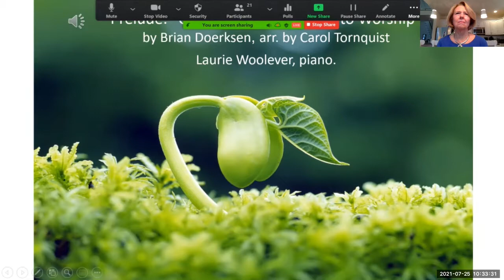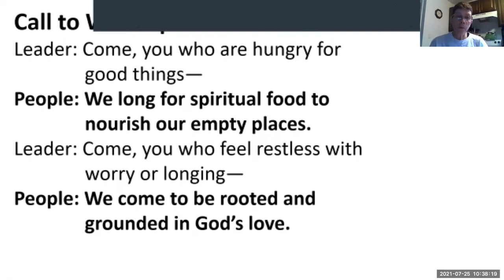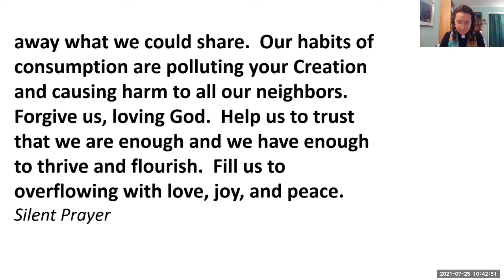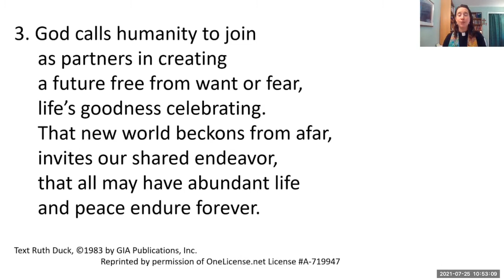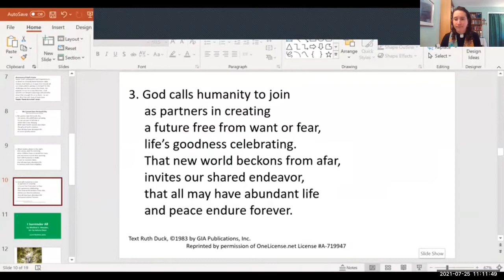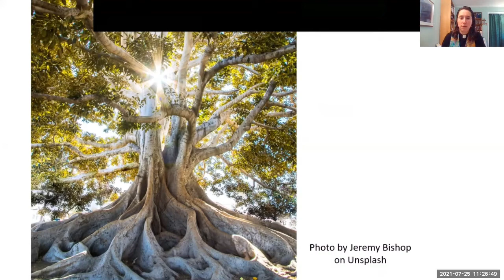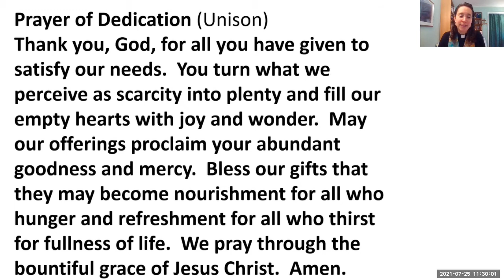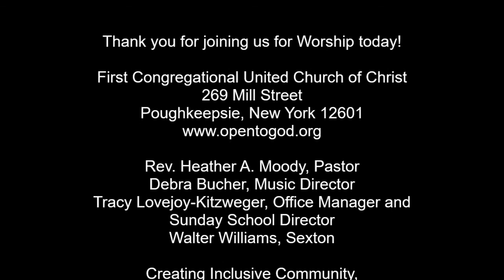Worship Service 72521